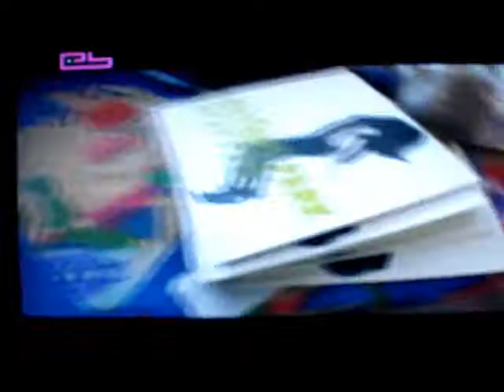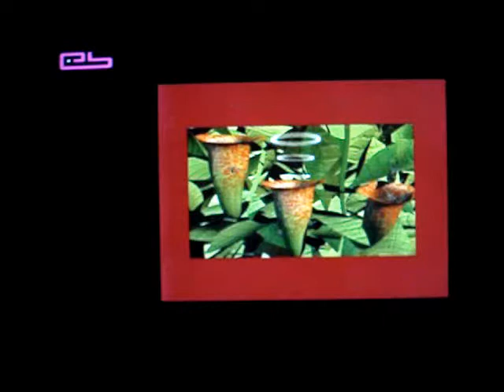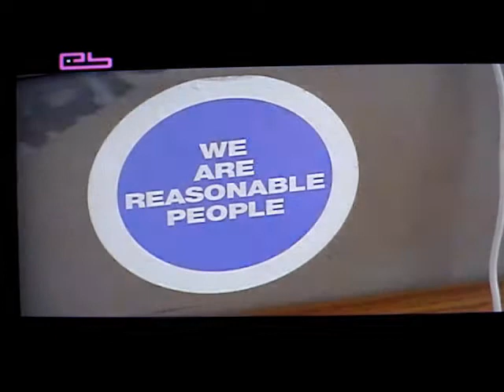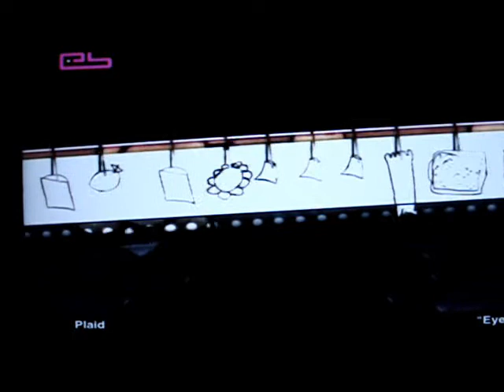warp records slices london special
short documentary about warp records, london. taken from the slices dvd!